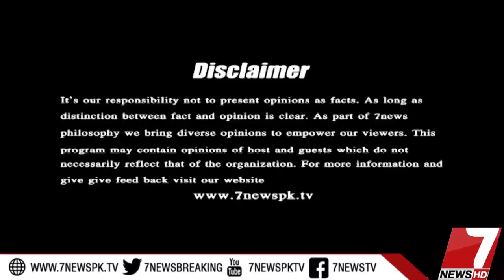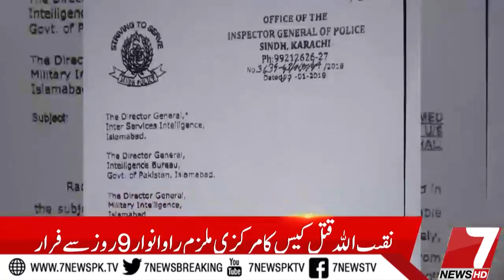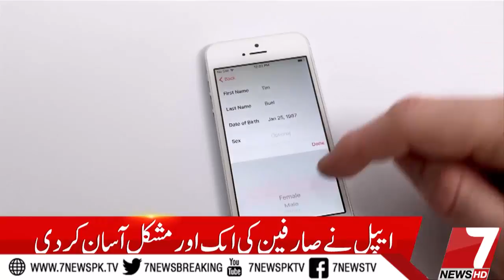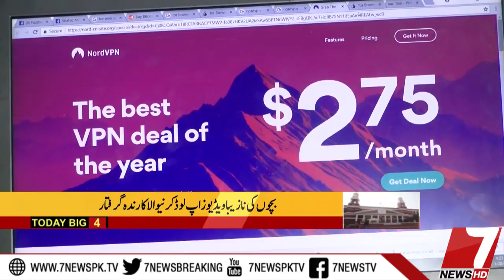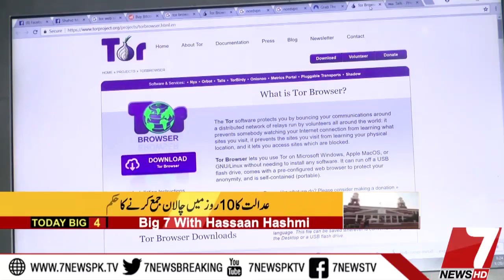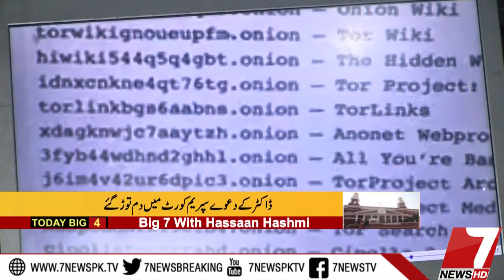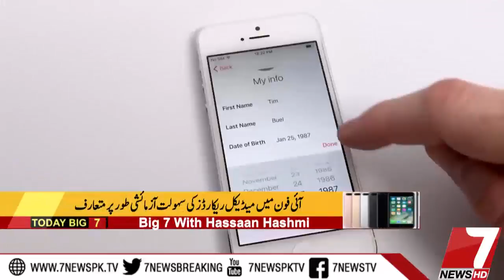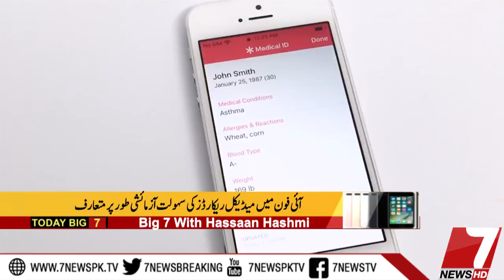BIG 7 28 January 2018 |7News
What Is Dark Web and How to Use Dark Web.
BIG 7 is a show which is On aired on everyday at 10:00pm Discuss BIG 7 News of the Day.